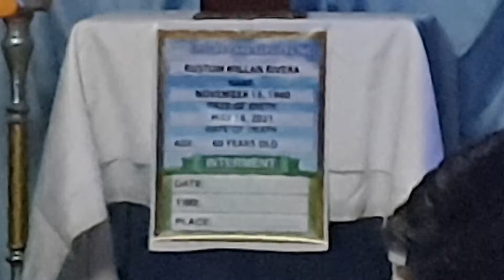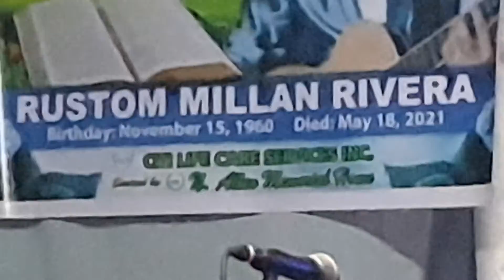boying rivera wake 51921i